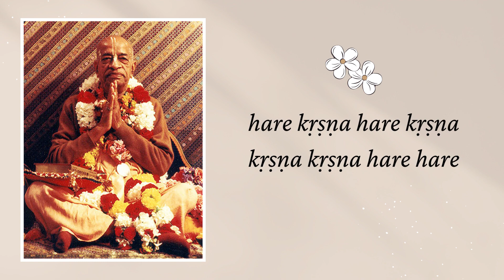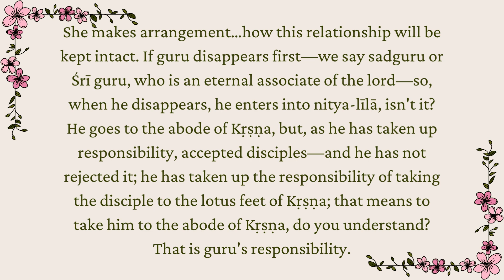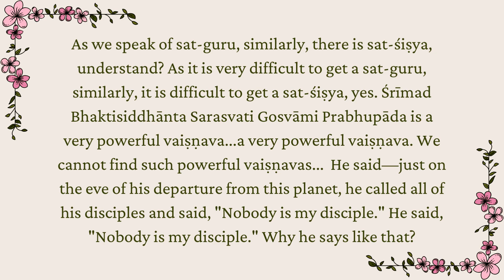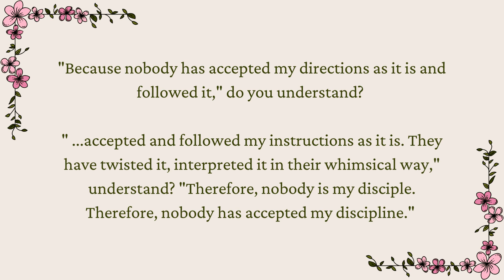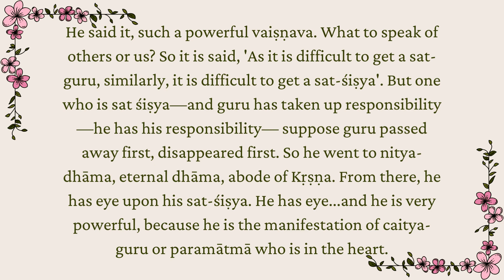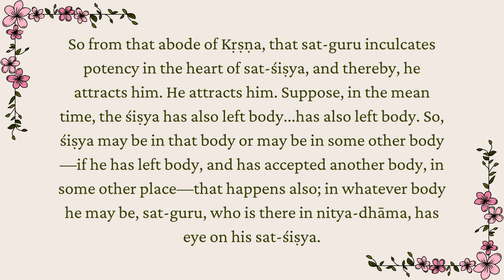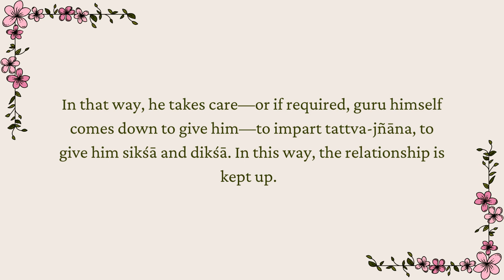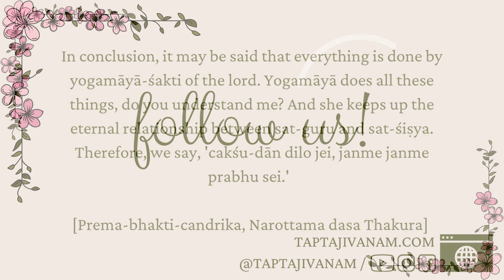Guru disciple relationship is eternal || Sri Srimad Gour Govinda Swami Maharaja